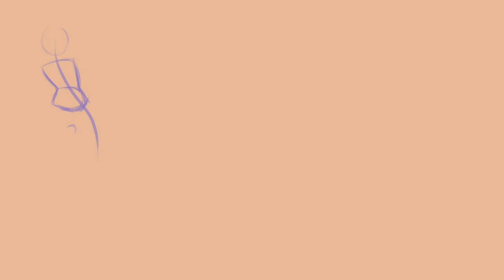[Krita Speedpaint] Anime girl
Software used:
Krita - Drawing and recording
Shotcut - Editing